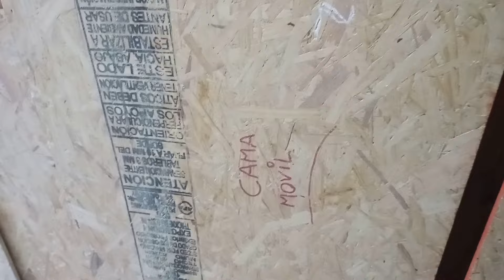Como Hacemos nuestro CAMPER CASERO -LAS PATAS Y EL PISO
Seguimos adelante en la construccion de nuestro camper casero ,en esta oportunidad les mostramos como le hacemos las 4 patas y el piso de madera !
Acompañanos en esta loca aventura !
Esperamos que les guste el video
Te gustaria apoyar nuestro proyecto ? Invitanos un cafecito !!!
Facebook Mirefugiosobreruedas
Deja tus comentarios y consultas,todo nos ayuda para seguir creciendo y lograr nuestro sueño de viajar por la Argentina y el mundo !!!